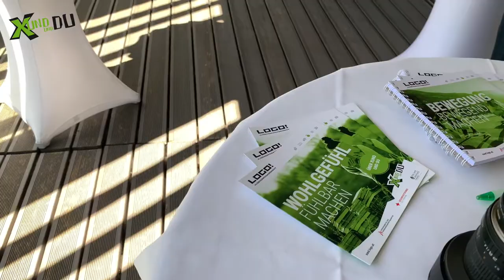XUND und DU Jugendgesundheitskonferenz Schladming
Bei der Jugendgesundheitskonferenz im Congress Schladming wurden unterschiedliche Projekte, die gemeinsam mit Jugendlichen und mit Unterstützung der XUND und DU-Projektunterstützung in den vergangenen Wochen umgesetzt wurden, präsentiert. Regionale Organisationen rundeten das bunte Angebot rund um die Themen „Gesundheitsförderung“, „Krankheitsbewältigung“ und „Prävention“ ab. Neben der GR Maria Drechsler nahmen über 500 Menschen aus Schladming und Umgebung an der Veranstaltung teil.